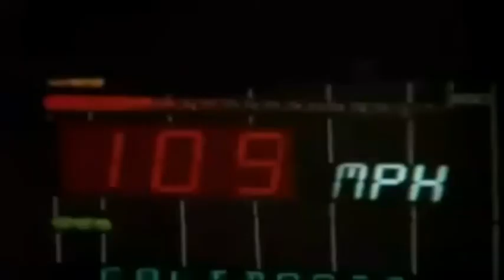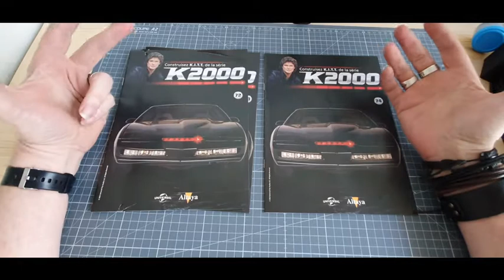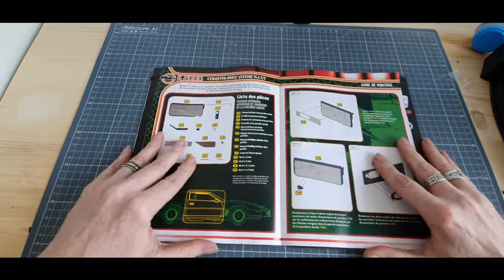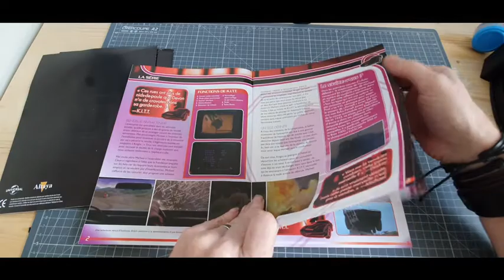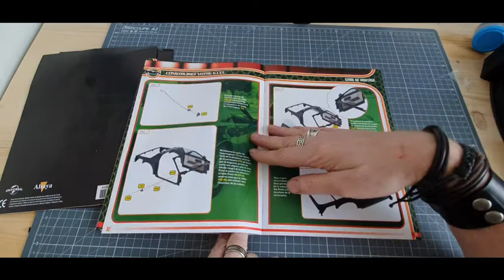ALTAYA construire la K2000 pas à pas numéro 72 73 ET 74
LA K 2000 DE CHEZ ALTAYA